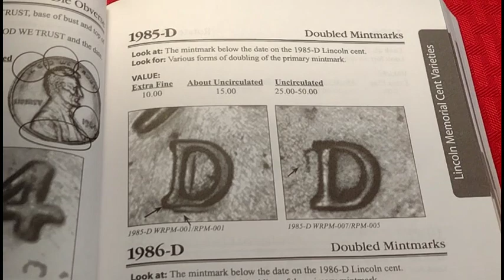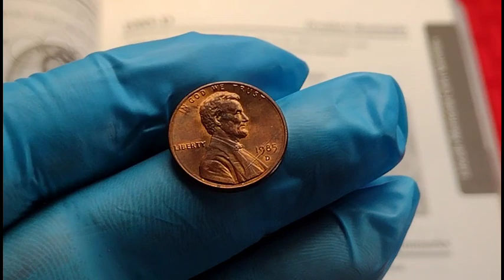☝️la tenías en tu bolsillo!!!! y no te diste cuenta 💵💵1985d centavo de Lincoln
centavo Lincoln de 1985d busca la letra d marcada doblé, el valor llega hasta $50 dólares sin circular.. tienes preguntás aquí está mi correo suscríbete activa campanita gracias saludos amigos coleccionistas 👍👍😄